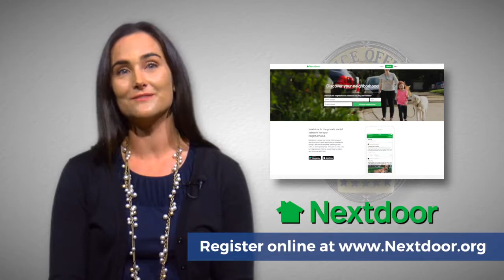Ventura Police Department VPDTV 1/3/18